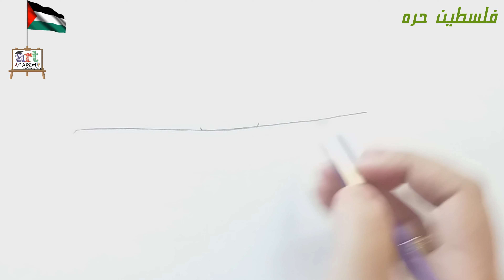رسم سهل | تعليم رسم بنت محجبة تحمل علم فلسطين خطوه بخطوه للمبتدئين | رسم بنات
رسم بنات
تعليم الرسم
تعلم الرسم
رسم بنات كيوت
رسم بنات
رسم بنات كيوت بالرصاص خطوة بخطوة للمبتدئين
رسم بالرصاص
رسومات بنات
رسم صعب
رسم فني
رسم علم فلسطين
رسومات فلسطين
رسم عن فلسطين
رسم بنت
رسم بنت سهل
رسم بنات سهل
رسم جميل
رسم بنت محجبة
رسم بنات محجبة
Easy drawing | Teaching drawing a veiled girl carrying the flag of Palestine, step by step, for beginners | Drawing girls

teaching drawing
Learning Drawing
Drawing cute girls
Drawing girls
Drawing cute girls shot step by step for beginners
Girls drawings
Difficult drawing
Graphics
Drawing the flag of Palestine
Drawings of Palestine
A drawing about Palestine
Drawing girl
Easy drawing girl
Easy drawing girls
nice drawing
Drawing of a veiled girl
Drawing veiled girls